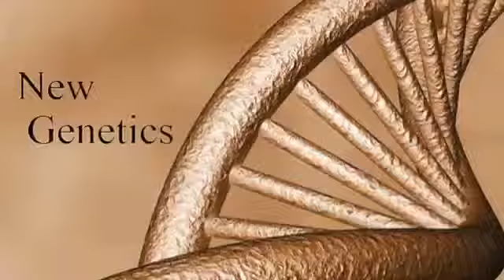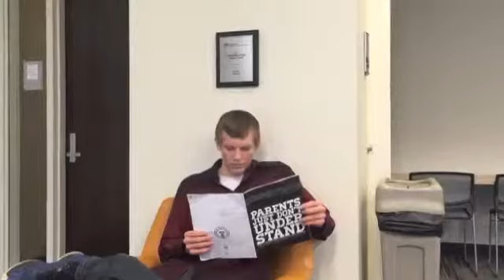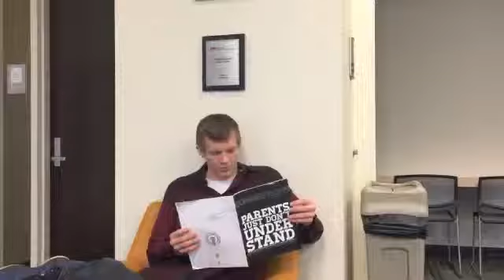New Genetics The Future, The Now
Larry Wang
Kaitlyn Dayton
Greg Specht
Madison Rosen